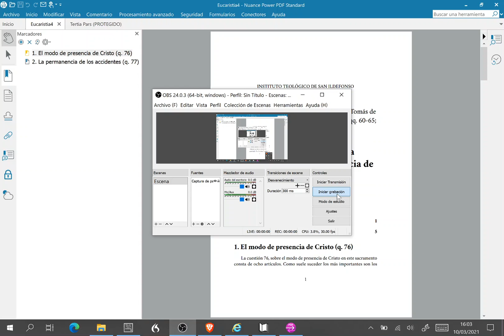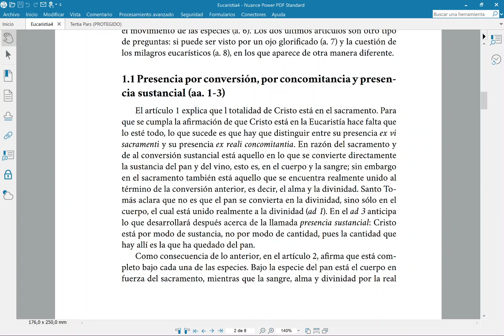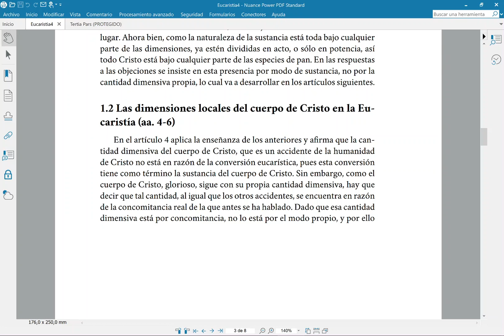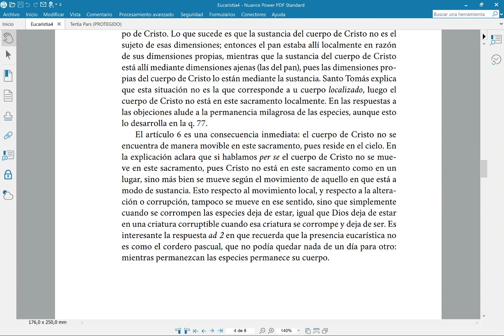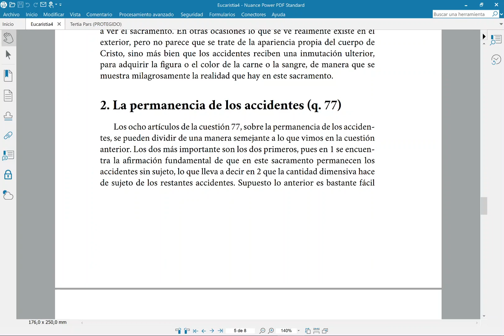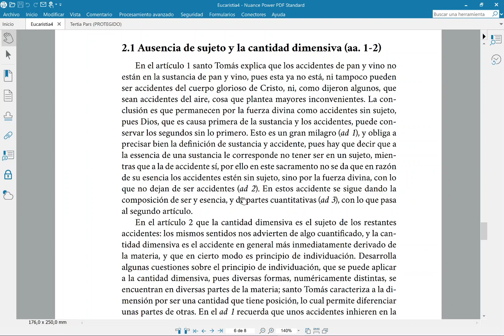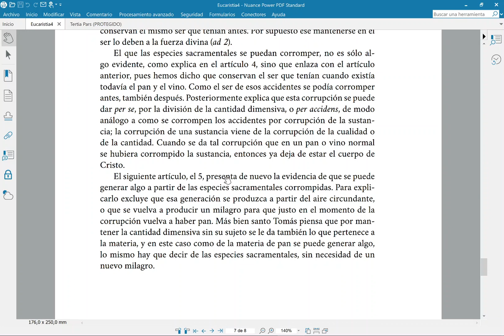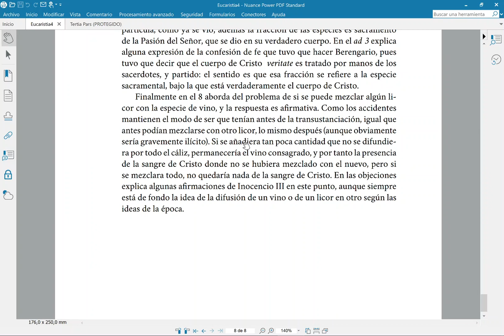Presencia sustancial y accidentes: III, 76-77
Comentario a las cuestiones III, 76-77 sobre la presencia del cuerpo de Cristo a modo de sustancia y lo referente a la permanencia de los accidentes.